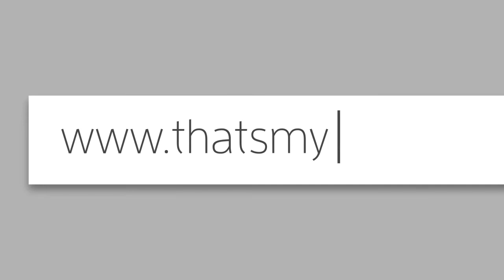That's My Entertainment The Samuel Project Interview Hal Linden & Ryan Ochoa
Rob Dey talks with the Legendary Hal Linden and Ryan Ochoa about the San Diego based film, The Samuel Project where a young man meets his grandfather for the first time and creates an animated project telling about his grandfathers surprising past.

Thatsmyetv

That's My Entertainment! What's Yours?